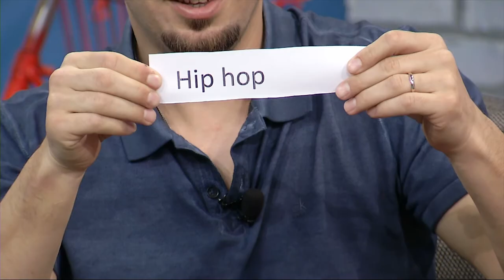FUN DAY - Vedat Ademi këndon "Skom me ta fal" në versione të ndryshme